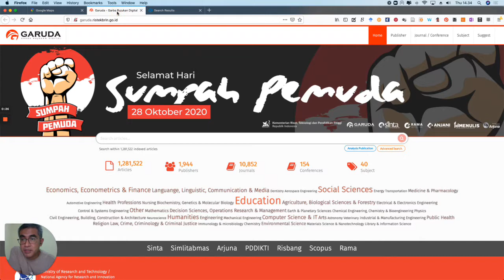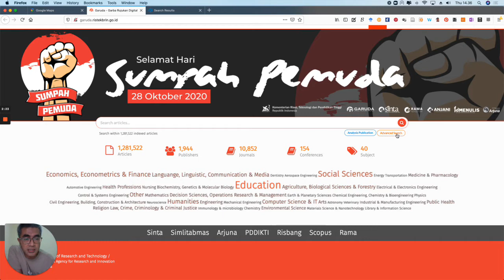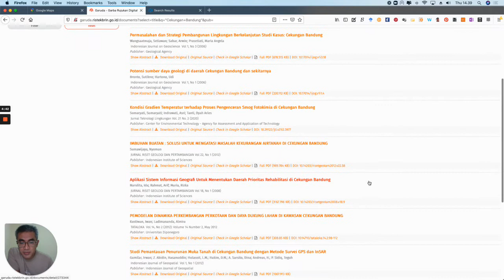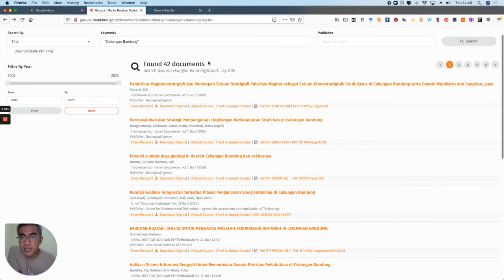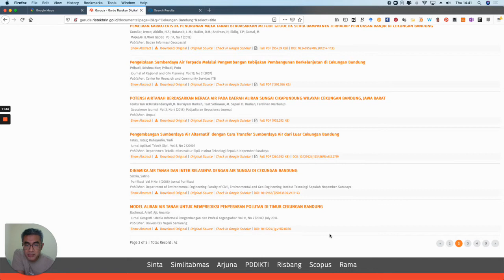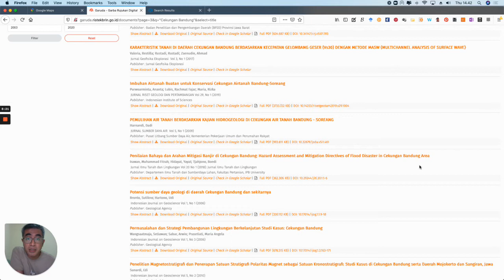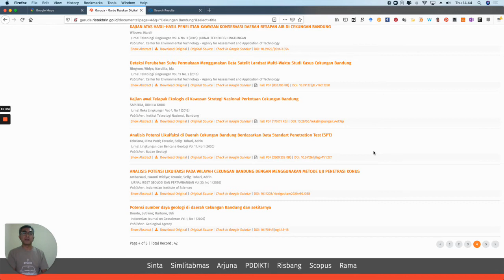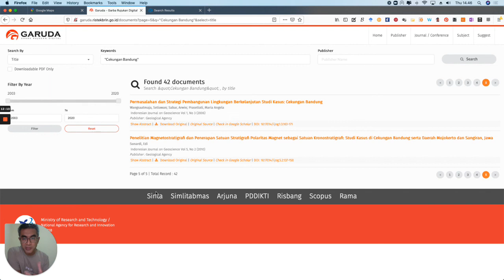Geologi Air Tanah - Sedimentologi dalam hidrogeologi 3/3